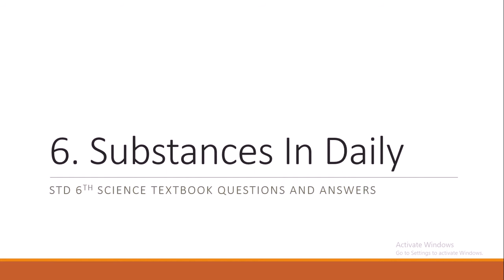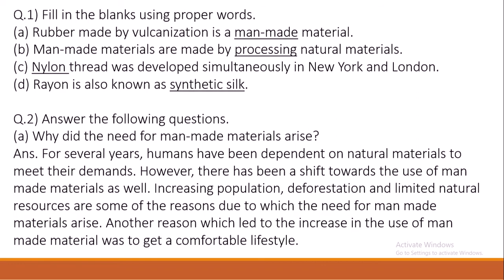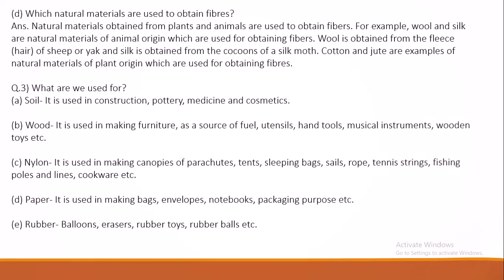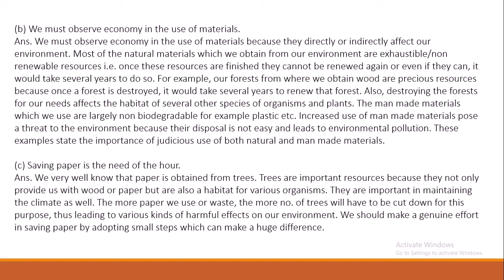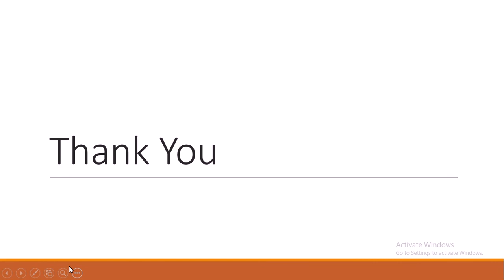Std 6 science 6. Substances In Daily use textbook questions and answers